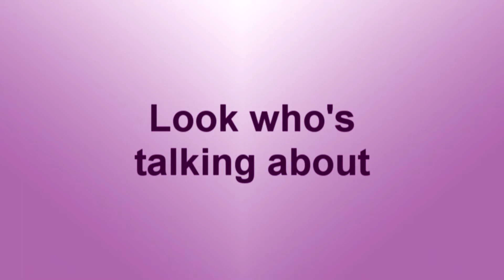Meditaions of Alma Pacifica - Paul Anthony Romero_ composer [Heroes of Might & Magic]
Paul Anthony Romero gamer composer best known for Everquest and UBISOFT's Heroes of Might & Magic talks about Alma Pacifica meditations APP.